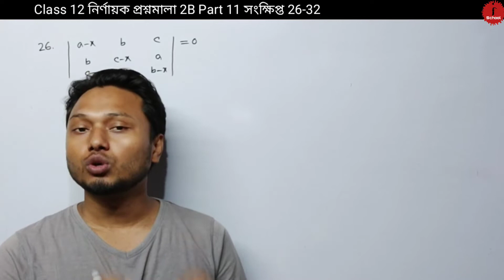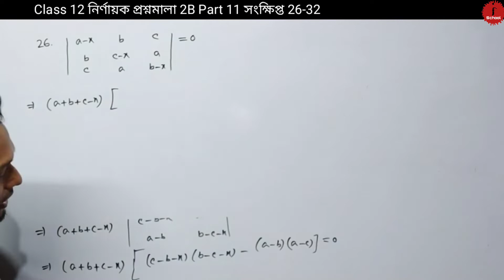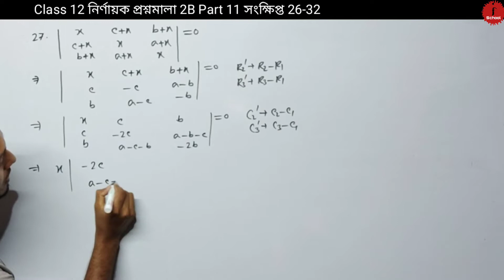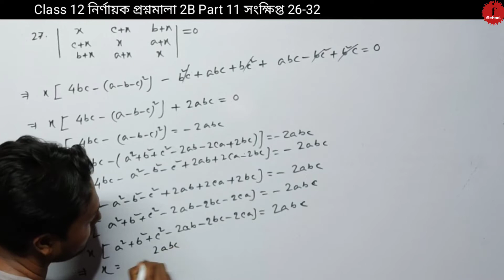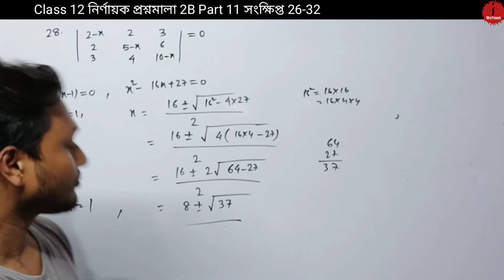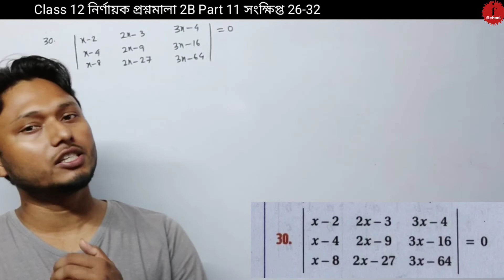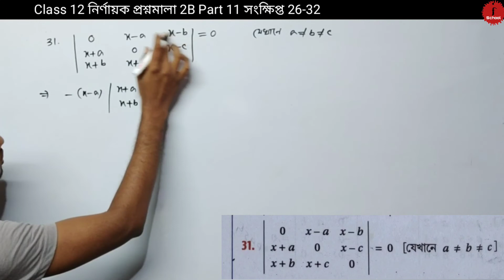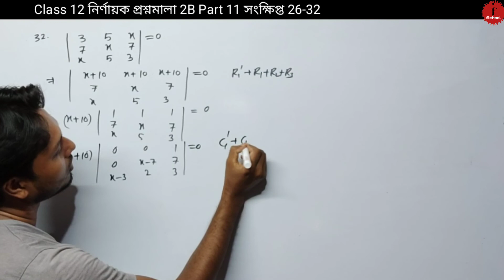নির্ণায়ক Determinant প্রশ্নমালা 2B Part 11 সংক্ষিপ্ত 26-32 Class 12 sn dey